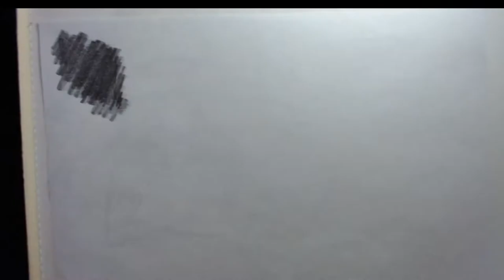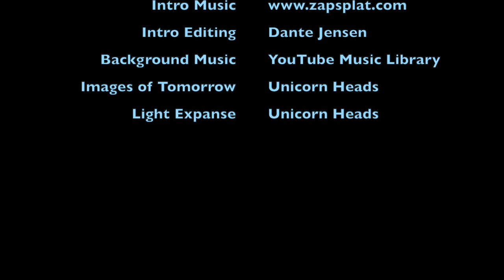Angel of the Morning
I was feeling down and demotivated, so I turned to one of my unfinished sketchbooks for some doodles to inspire me to get back to work. I am a huge fan of 1960s music and pop culture/counterculture. So I took inspiration from the beautifully haunting Merilee Rush (and the Turnabouts) song "Angel of the Morning for completion of this piece.

*Dark Horse, and by extension this video, is targeting an adult audience! Dark Horse has violence, language, nudity, and sexual situations*

CHECK IT OUT!! FREE ZINE!

My Comics:
Dark Horse (NSFW)

The Whimper in the Dark (cartoon violence/gore)
Comic Fury:

Support aka Gimme Monies:

REDBUBBLE:
New Designs as of September 2021!

Free Patterns I created (no credit needed, just don't claim you made them, please).
Intro/Opening Editing by Dante Jensen (art by Ashleen Woods)

"Images of Tomorrow " & "Light Expanse " by Unicorn Heads